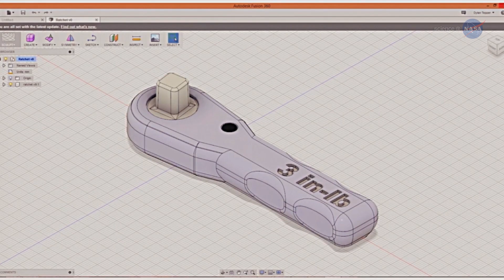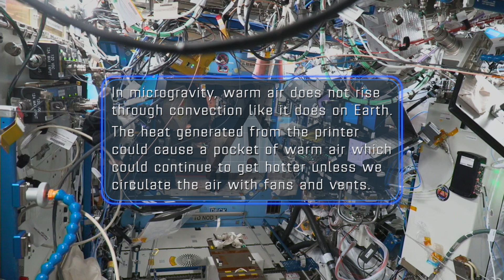STEMonstrations: 3D Printing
3D printing is transforming space exploration, allowing astronauts to manufacture tools, experiment with new materials, and develop technologies for future missions. In this video, NASA astronaut Suni Williams explains how 3D printing technology is used on the International Space Station to support groundbreaking research and prepare for missions to the Moon and Mars. Checkout the corresponding Career Connection to explore some of the many career pathways related to 3D printing.

for more videos like this, along with the corresponding Career Connection and hands-on activities.

We’re engaging students in NASA’s exciting missions, broad range of careers, and unique opportunities. Join us as we apply science, technology, engineering, and mathematics to explore space, improve aeronautics, examine Earth, and strive to land the next humans on the Moon with the Artemis program.